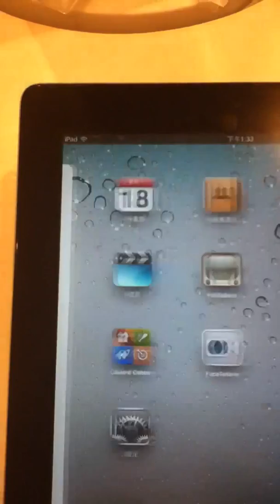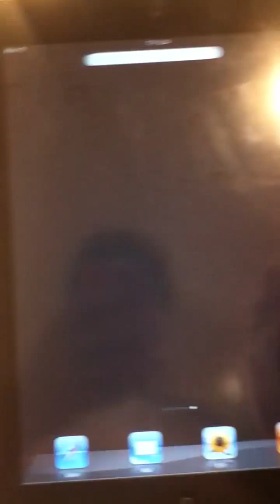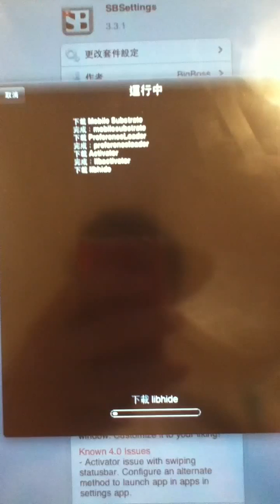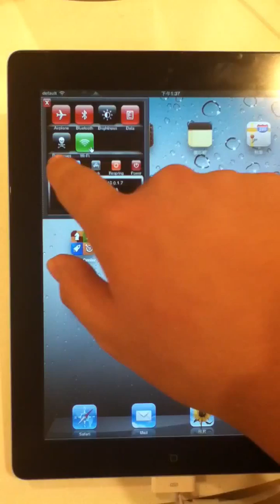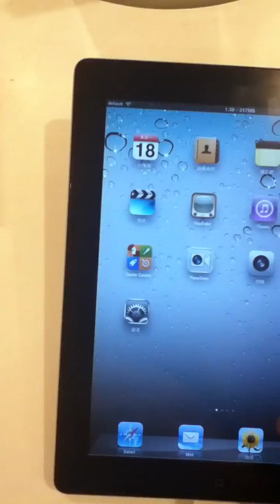iPad2 JB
JB